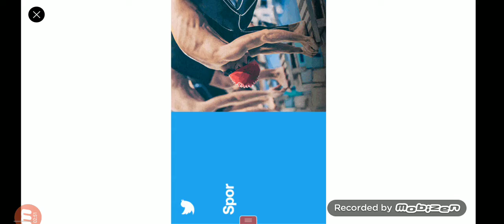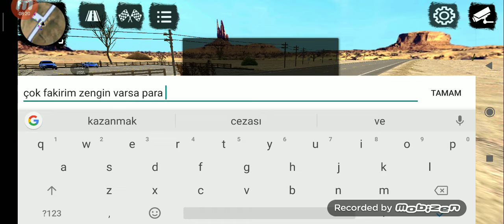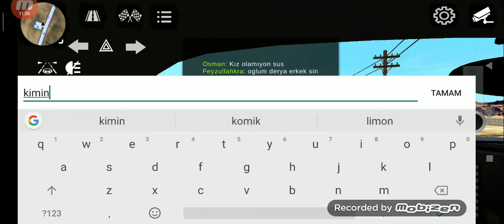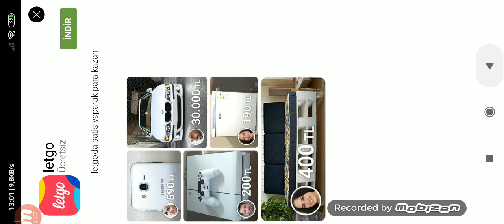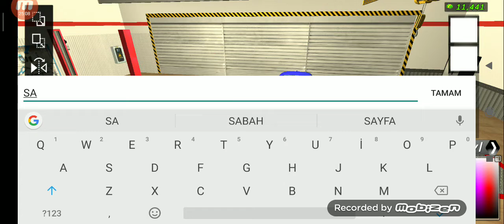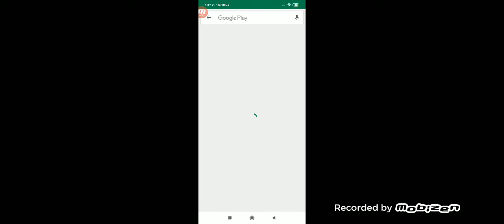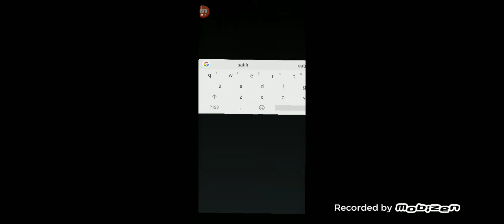3.bölüm Bugatti ile gezdik